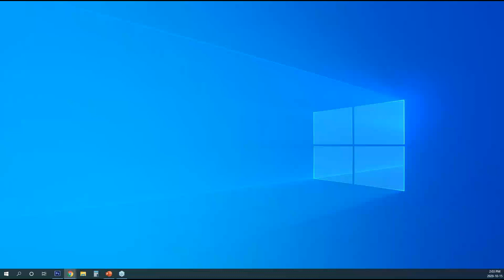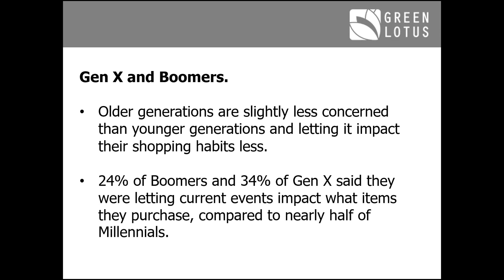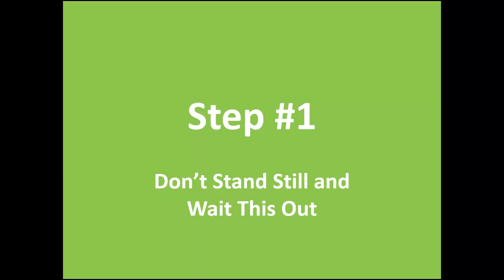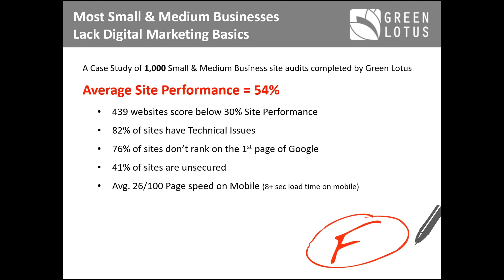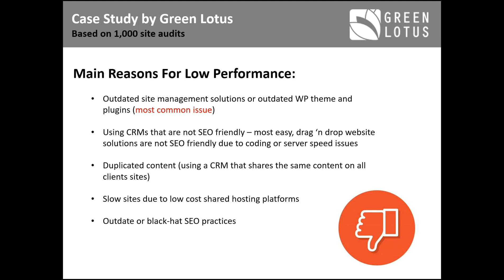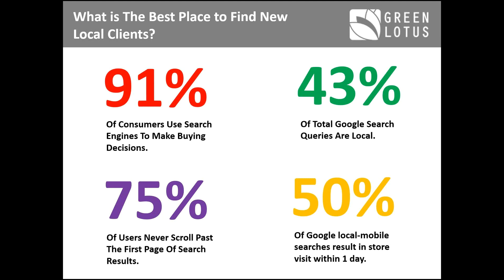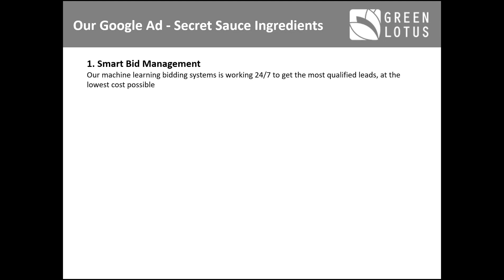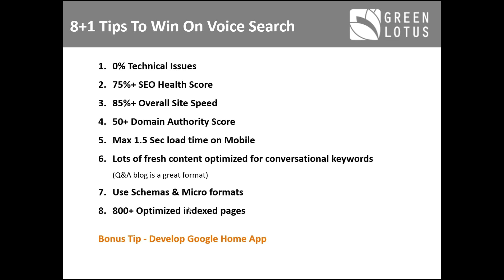4 Ways to Grow Your Business During COVID-19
The CoronaVirus Pandemic has without a doubt become one of the biggest crises the world has ever faced. And as a business owner, you're thrown into a harrowing situation that is beyond your control. Let's face it, No one could have predicted the severity of the effects of this virus, much less prepared for it.

But what if I told you there are ways your business can grow from this Lockdown? And maybe even ways for your business to come out of this crisis even better than before? Join Bassem in this fast paced webinar to find out how.

Bassem Ghali is a search engine marketing strategist and speaker with more than 15 years of experience managing online marketing strategies for some of Canadian & International corporations including Canadian Tire, VistaPrint, Remax Canada, Egypt Air, Xplornet, Direct Energy and Toronto Star.

Demonstrated success in digital marketing has led to speaking engagements at marketing events around the world, and the honour winning the Entrepreneur of the Year Award 2 times, in 2015 by the Canadian Association of Marketing Professionals and in 2020 from CanadianSME Awards

Bassem is the driving force behind Green Lotus and has a knack for creating innovative online marketing strategies & tools for medium, large businesses and non-profits. In addition to providing digital marketing services, Green Lotus places emphasis on education and training; empowering entrepreneurs, business owners and marketing professionals with the knowledge and skills they need to succeed in today's competitive online marketplace.